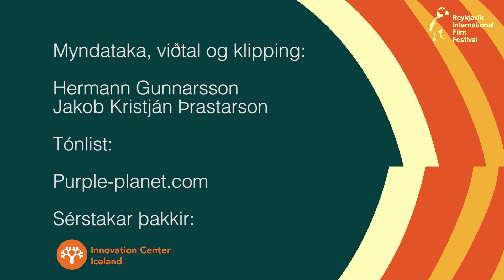Still Life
The film Still Life was in competition for RIFF's main award, the Golden Puffin award.

After a Q&A screening of the film we met up with Maud Alpi the director of the film.